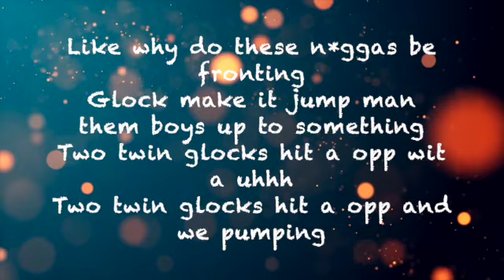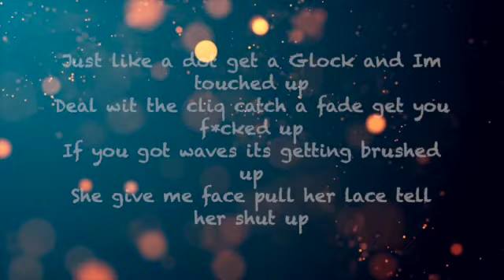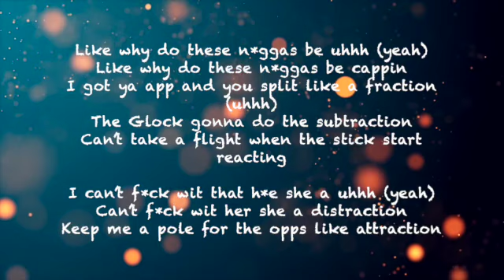Frontin Cosznmo (Prod Olly)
Frontin- Cozsnmo (Prod Olly) lyric Video

New Content uploaded every Monday and Thursday!